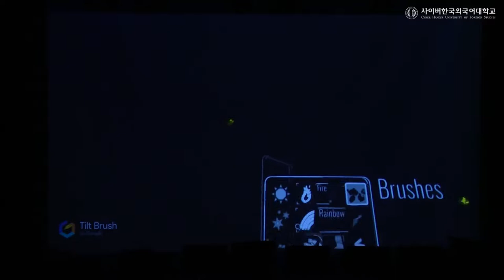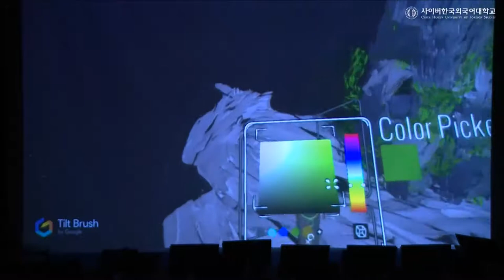[VR Art & Performance] Cyber Fantasy - Nov. 04, 2017 CUFESTA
This video is a rehearsal of the Cyber Fantasy film that was premiered at Danyang Festival. Visual appearance and production are superior to previous works

1. Title:  Cyber Fantasy
2. Orchestra:  Seoul Orchestra
3. Date:  Nov. 4, 2017
4. Place:  Auditorium of CYBER HANKUK UNIVERSITY OF FOREIGN STUDIES
5. Tool:  Tilt Brush
6. VR Artist:  Lee, Jhe-Hyuc